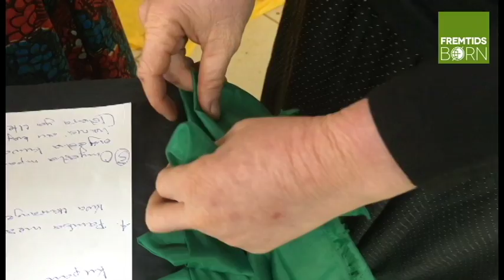Martha om albinisme i Tanzania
Martha Ernest